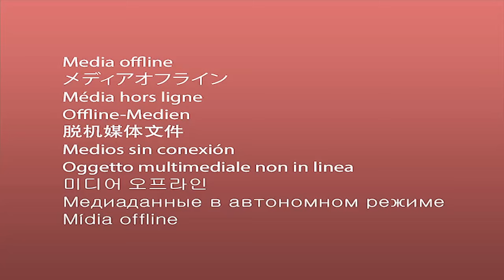BIGG CUZ @ MO3 "SHOTTAZ 4Eva" - Album Release Party (Dallas, TX)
Houston Producer/Sound Engineer @BiggCuzBeats attends Legendary Dallas rapper Melvin "Mo3" Noble album release party.

follow @theTXPlug on IG